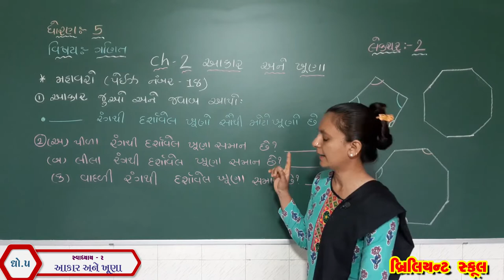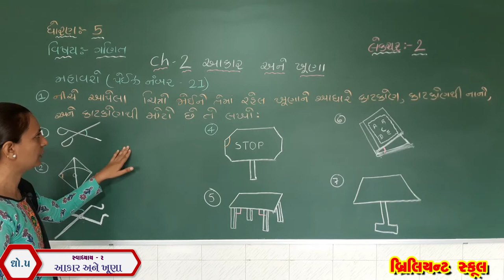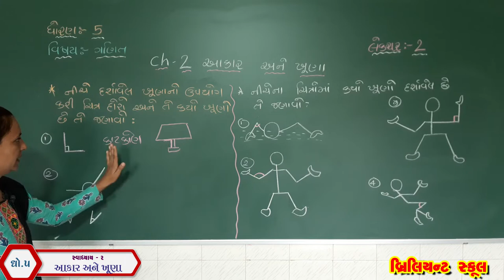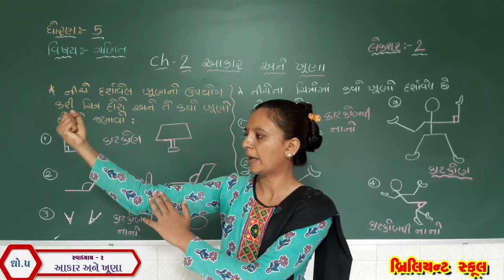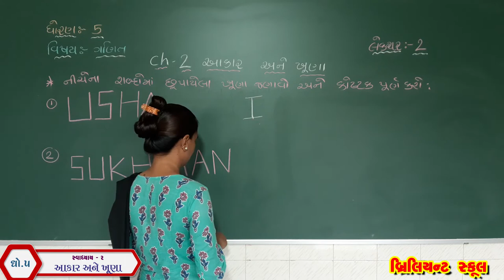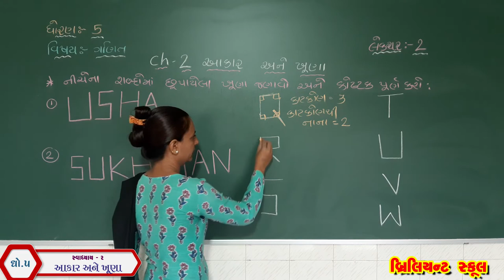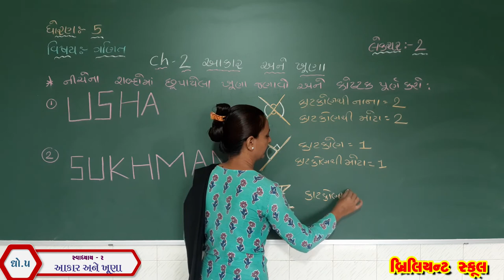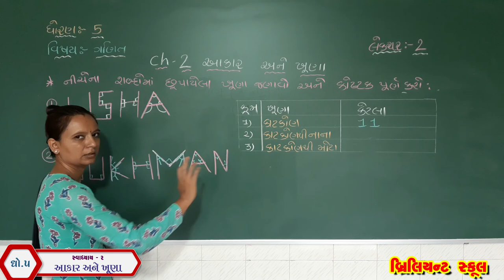[લેકચર - 2] ધો.5 -ગણિત | પ્રકરણ - 2 આકાર અને ખૂણા